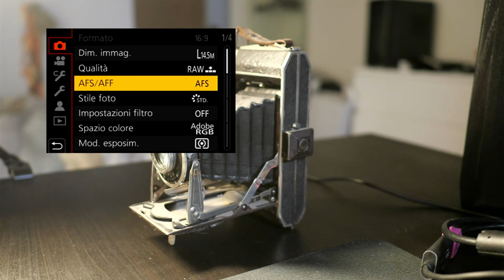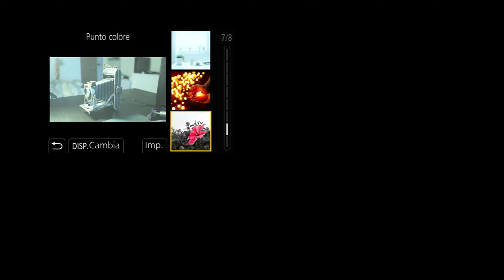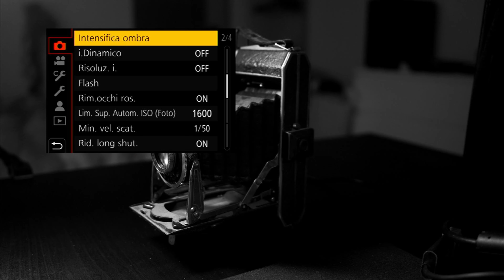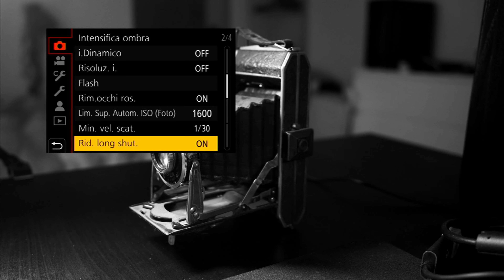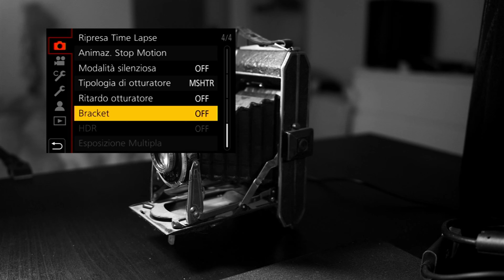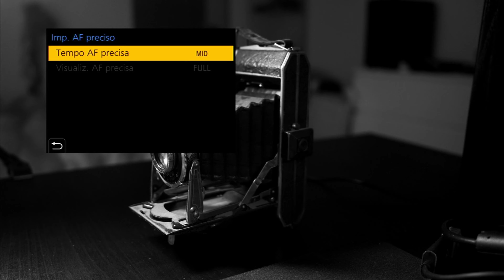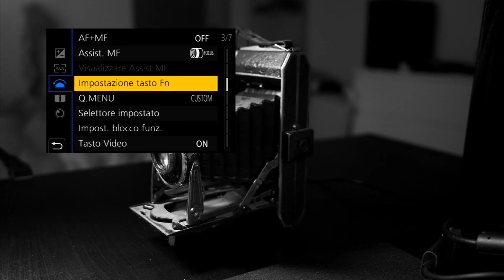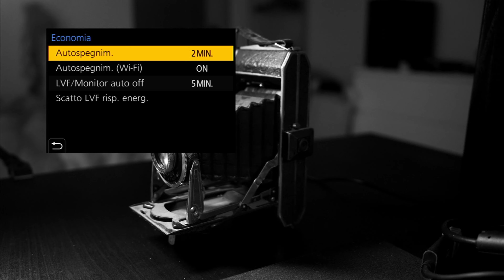SETUP PER LA STREET PHOTOGRAPHY: per tutte le fotocamere, per tutte le strade, per tutti i fotografi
Il setup ideale per la street photography. Tutte le impostazioni spiegate passo passo per aiutarti a realizzare un setup che ti consenta rapidità e gestione sicura della tua fotocamera.

Ho realizzato il video con la mia Lumix Gx9 cercando di mantenermi quanto più generico per consentire l'applicazione delle indicazioni su ogni macchina fotografica.

Fondamentali sono le impostazioni sul formato, la messa a fuoco e l'esposizione. Le impostazioni di sviluppo possono consentirti una immediata disponibilità dell'immagine.

Formato e impostazioni di sviluppo, video brevi e programmazione di pulsanti e ghiere della camera. Tutto proprio, tutto sul setup dei menu per la street photography.

La Street Photography richiede concentrazione nella scelta delle scene e nella composizione, molto spesso non c'è il tempo di modificare le impostazioni. Oggi parliamo delle scelte di setup del menu spiegate passo passo.

Francesco Verolino Street Photography

IL MIO MANUALE DI STREET PHOTOGRAPHY: